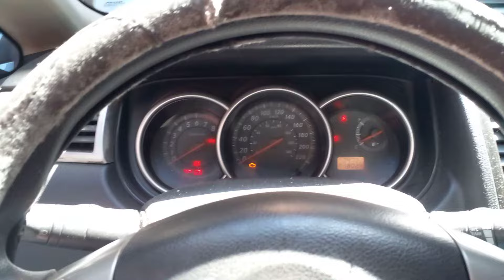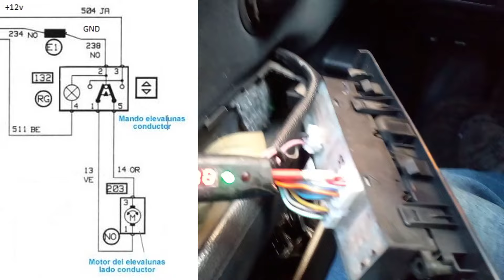Falla de Elevalunas Eléctrico | Elevalunas no funciona | Diagnóstico de motor de Elevalunas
En esta lección realizaremos el diagnóstico del sistema eléctrico del elevalunas eléctrico con falla. Aprenderemos a verificar los potenciales de salida hacia al motor procedentes de los conmutadores de subida y bajada del elevalunas.

🚨 Activa tus notificaciones para que no te pierdas ninguno de nuestros videos y mensajes.

Todo el dinero recibido se destinará a comprar más dispositivos y componentes para explicar y hacer videos interesantes, o para mejorar mi equipo de grabación de video y me permitirá dedicar más tiempo a hacer mejores videos.